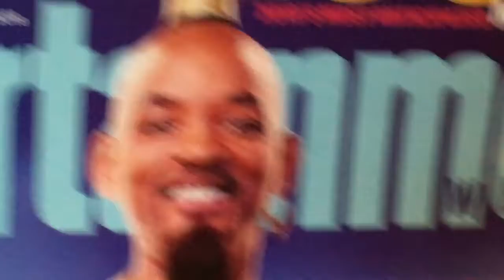a little announcement.............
i hope you guys understand what i just said. it was a tough decision to make.